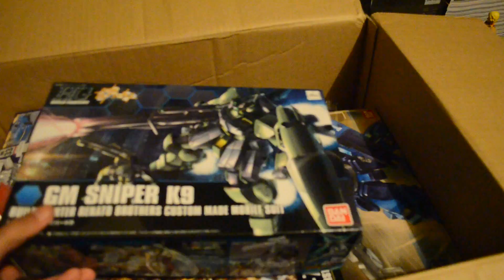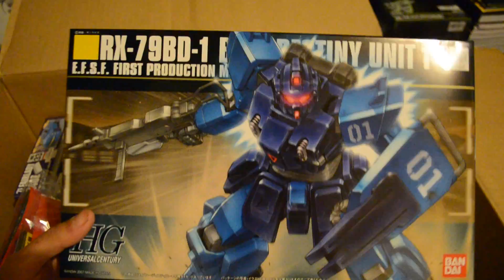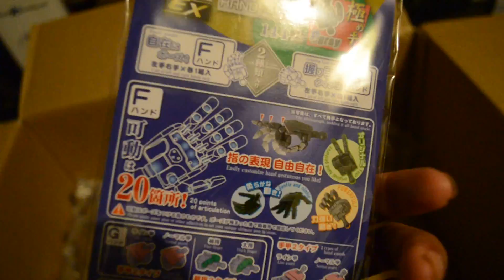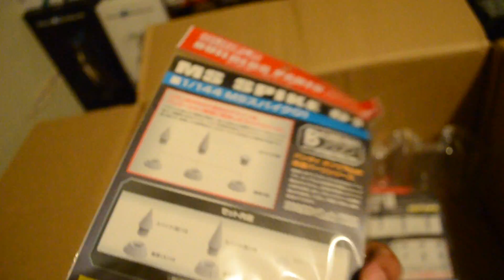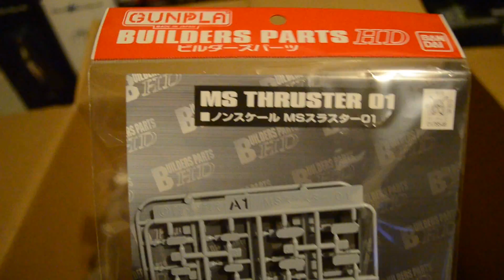I Got A Package! #15